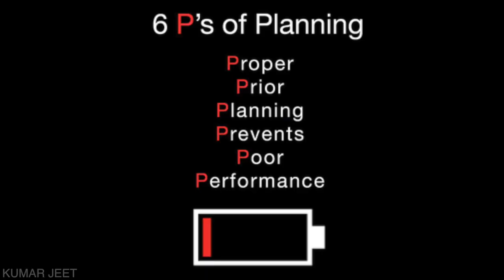Best Motivational Video | काम करने के तरीक़े बदलो | Kumar Jeet | Increase Productivity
Video Shot on: OnePlus ( OnePlus 6 ) Oneplus 6 Footage

Credit: Footage Island